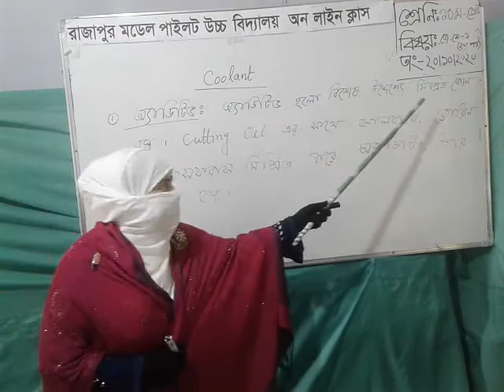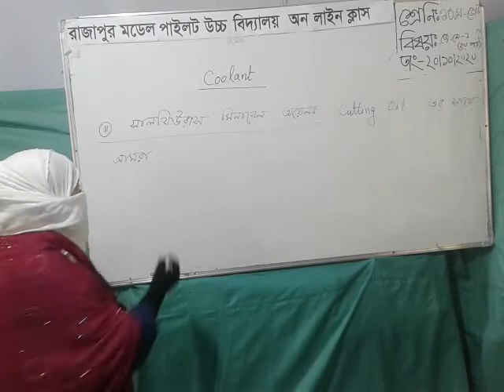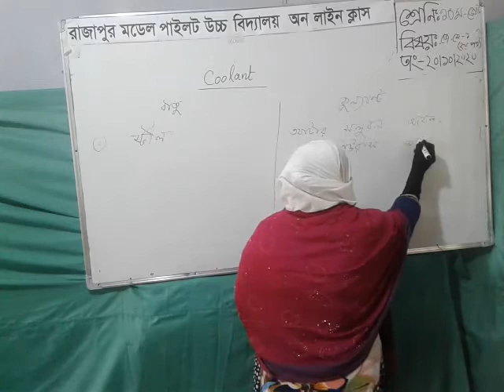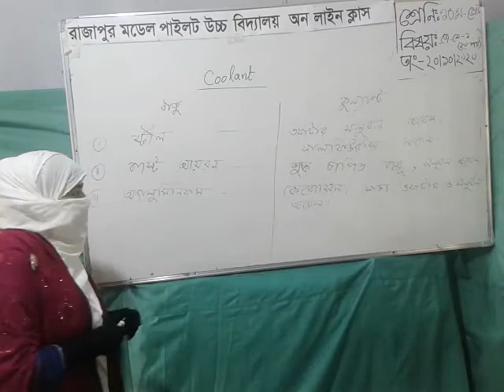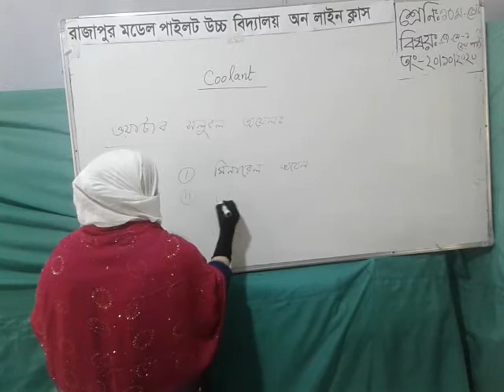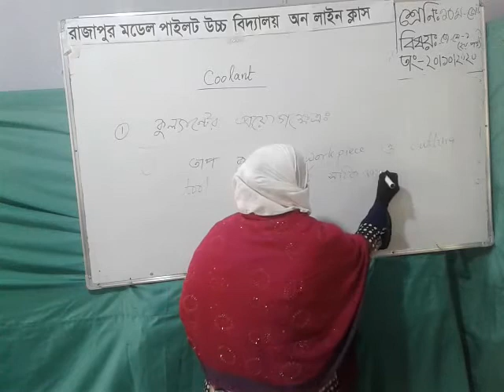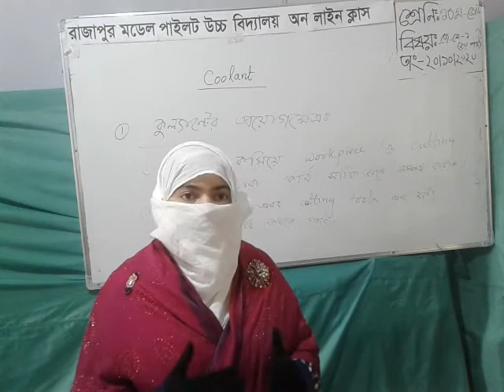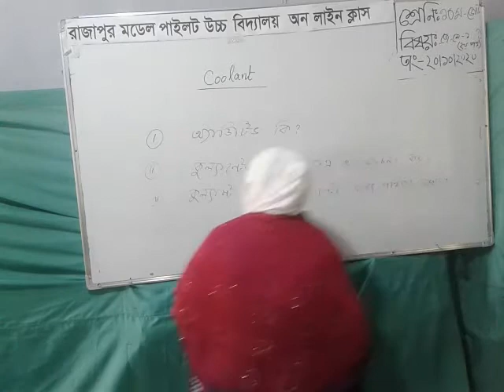Rubi Noor Begum C-10 VOC GM 20-10-2020